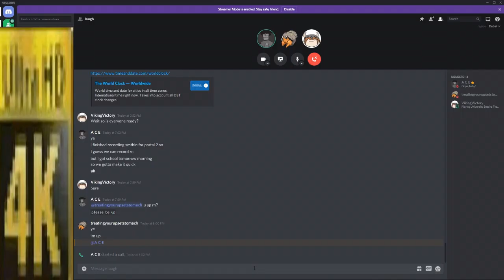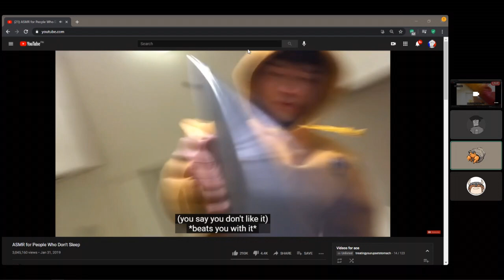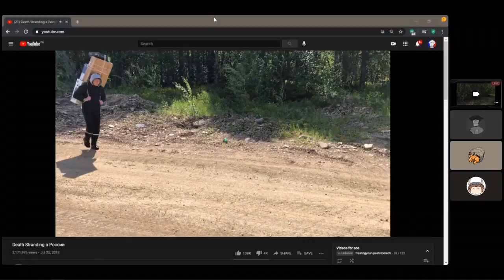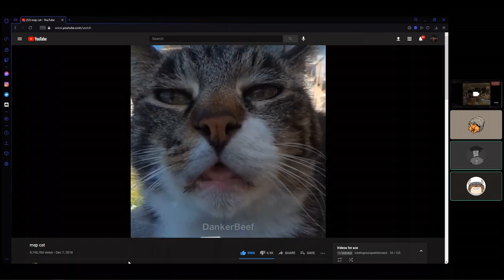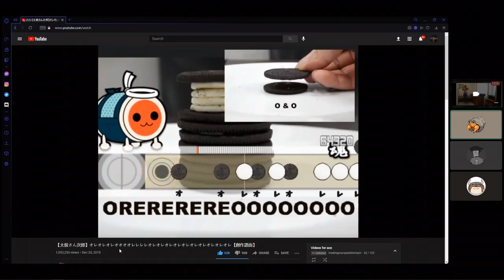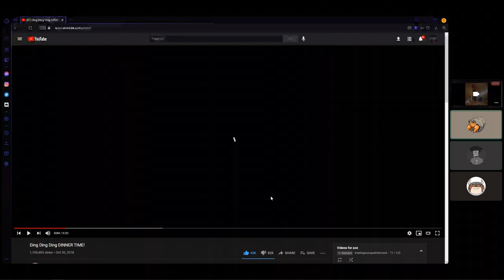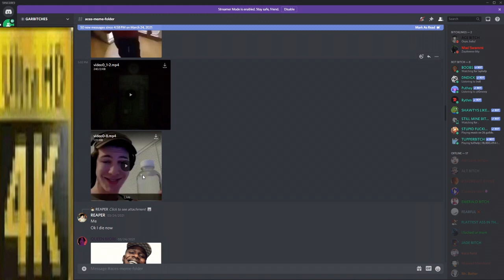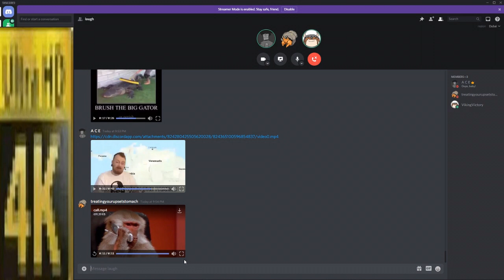watching memes with friends.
BAM DOUBLE UPLOAD WERE YALL EXPECTING THAT

another discord video

other frens featured in the video:
treatingyourupsetstomach (lime)

OFF Playlist [yeah i totally didn't forget this was a thing ill work on that later]

idk what else to put here.